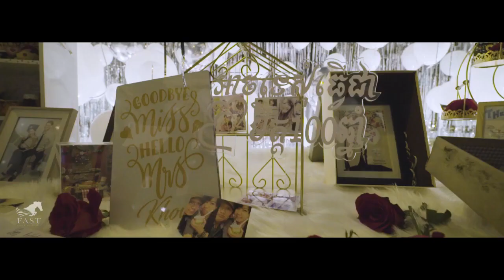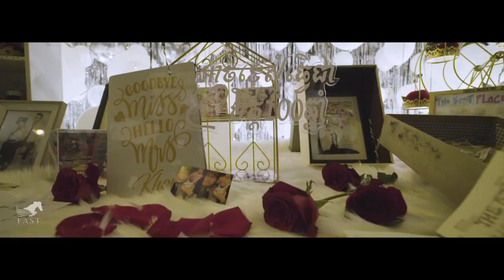ZHONG&LING -Fast Film photography, The WEDDING Gift -NOLYRecord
proposal Zhong for ling , the most amazing gift before wedding .
thank LOVE
zlwedding - 9 years gift collection